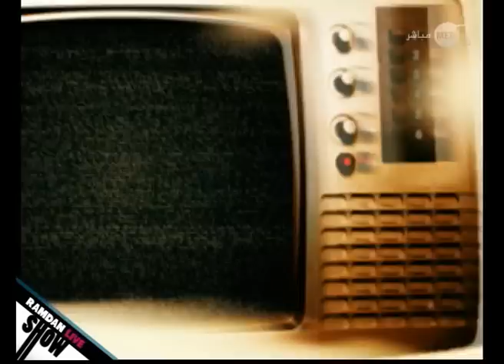Zapping du RLS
Zapping de Ramadan Live Show épisode 6 émission Ramadan Live Show 2011